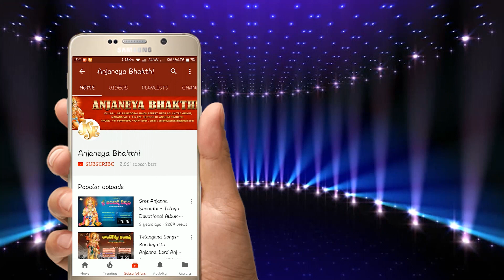Vaayuputhra Oh Hanumantha | Lord Anjaneya Devotional Song | Jayasindoor Anjaneya Bhakti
Song Name : Vaayuputhra Oh Hanumantha
Singer: Mallesh, Manthralayam
Lyrics: B. Rajashekhar, Portugal
Editor: Diwakar, Boyakonda
Album No: JSE-1346
Similar Searches:
Bhakthi Songs
Bhakthi Songs Telugu
Devotional Songs
Jayasindoor Songs
Telugu Songs
Telugu Anjaneya Devotional Songs
Telugu Anjaneya Songs
Channel Name Songs
God Anjaneya Songs
God Anjaneya Devotional Songs
Anjaneya Videos
Anjaneya Powerful Songs
Lord Anjaneya Powerful Songs
Lord Anjaneya Devotional Songs
Lord Anjaneya Bhakthi Geethalu
Anjaneya Bhakthi Patalu
Anjaneya Bhakthi Songs
Anjaneya Devotional Songs
Anjaneya Devotional Video Songs
Anjaneya Latest Songs
Anjaneya Telugu Patalu
Anjaneya Songs
Anjaneya Songs Devotional
Anjaneya Telugu Devotional Songs
Anjaneya Telugu Songs
Anjaneya Video Songs
Anjaneya Patalu
Songs Of Anjaneya
God Songs
Vaayuputhra Oh Hanumantha
B.Rajashekhar Songs
Mallesh Songs